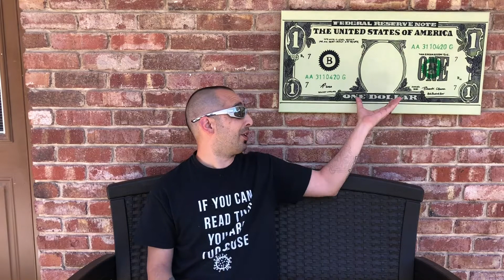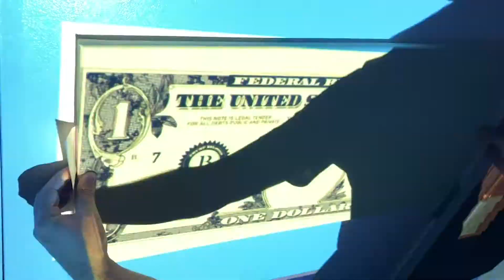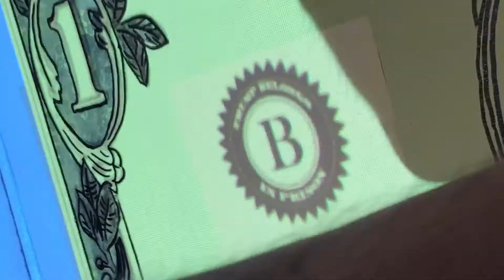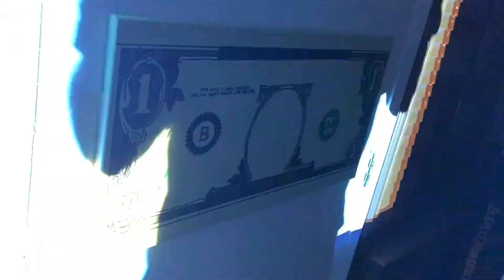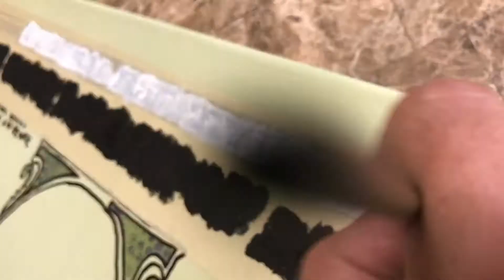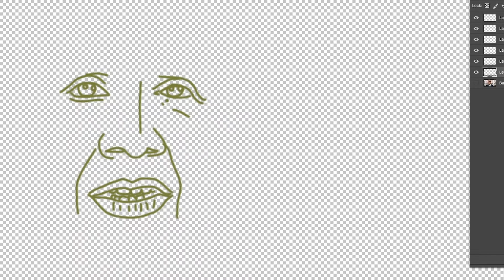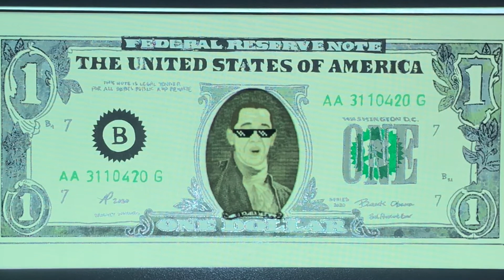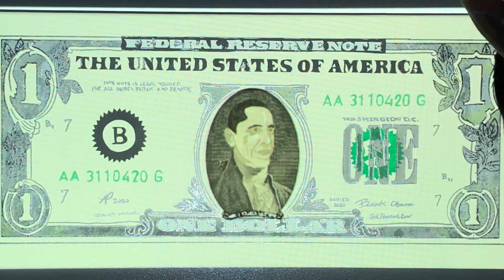Obama Dollar Bill Tutorial - Projection Mapped Digital Puppet on a Painted Canvas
In this video, AP uses a projector and mapping techniques to paint a canvas up like a $1.00 bill - with one exception, President Obama's likeness! Using Adobe Ch, we were able to successfully animate a small skit cut together from President Obama's final address at the White House Correspondents Dinner and project it onto our homemade dollar 'puppet.'

Featuring some rad original music from DJAP.